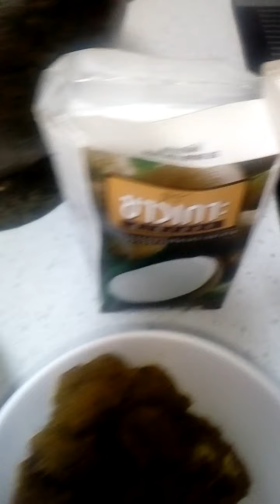EP.102 # แกงเขียวหวานปลากราย | TO THA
" แกงเขียวหวานปลากราย "
ส่วนประกอบและอัตราส่วนต่างๆ

พริงแกงเขียวหวาน 80 กรัม
พริกแกงเผ็ด(แดง) 20   กรัม
กระชายหัว 2 หัว ตํารวมกันให้ละเอียด

กะทิกล่องชาวเกาะ 250 มล.
เนื้อปลากรายขูด  250 กรัม ต้มนํ้าเดือดพอดีคําสุกแล้วน็อคนํ้าเย็นสะเด็ดนํ้า
เนื้อกระชาย 7 อันหั่นเฉียงเล็ก
พริกชี้ฟ้าเขียว 3 เม็ด แดง 1 เม็ด
มะเขือเปราะ 20 ลูก
นํ้าตาลปิ๊ป 1 ชต.
นํ้าปลา 1 ชต.
ใบโหระพา 5 กิ่งใหญ่เด็ดใบ.

ตั้งกระทะทําตามขั้นตอนในคลิปครับ. ^-^